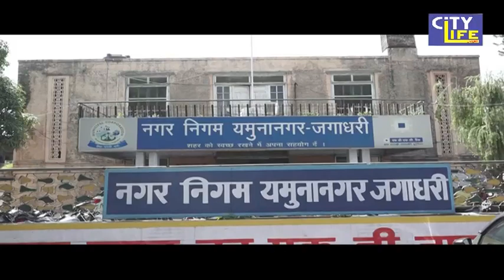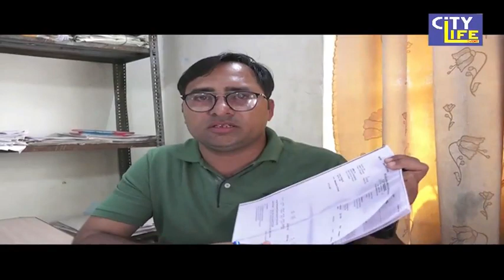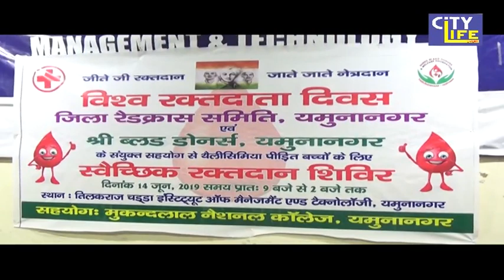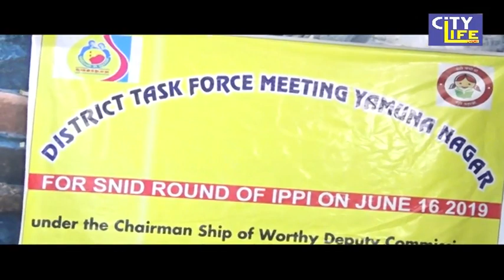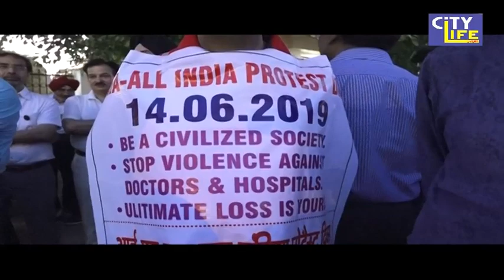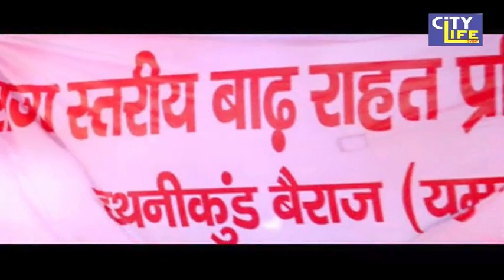NEWS 15 .06.2019 , खबरे दिन भर की KANCHAN SHARMA के साथ || CITY LIFE CHANNEL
RUCHIT SAHAJWANI
RAHUL SAHAJWANI